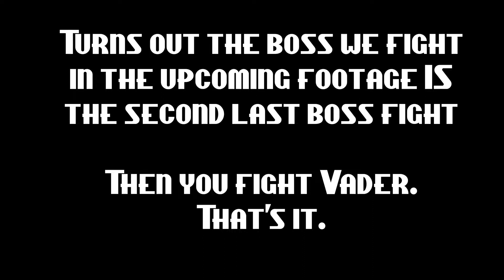TakingCreditFor- Star Wars: Forced Unleashed 2- Episode 3: Orange & Blue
The boys are starting to really notice the game jank at this point. Not that it's rearing its ugly head at Thanksgiving dinner, drinking vodka straight out of the bottle.
Not yet.